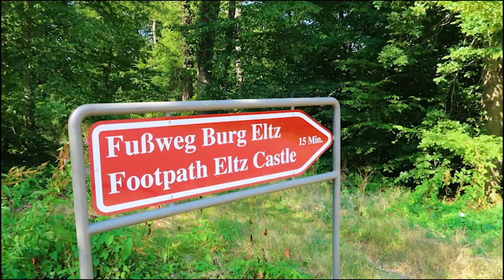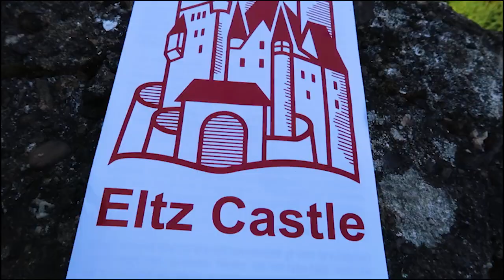BURG ELTZ CASTLE IN GERMANY | My travel adventures before Pandemic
Hey guys! Welcome to my travel vlogs! My name is Derl. I'm a Filipina who's currently residing in Europe. I've been to 13  European countries already such as Denmark, Norway, Sweden, Germany, Czech Republic, Belgium, Luxembourg, France, Finland, Poland, Slovakia, Switzerland and ofcourse The Netherlands. In this channel, I'm documenting my travel vlogs, life events, making stress reliever music and other experiences. I love filming, photography, singing, music, arts and doing businesses. I spoke English, Tagalog, Visayan language  and a lil bit of Dutch in my vlogs.

I've filmed a lot since I got my camera but wasn't able to published all of them so I am editing weekly about the 2019 events.

These videos were already taken before the pandemic happened. I stored a lot of travel videos so please expect to see more. I was in Burg Eltz last year July 2019. Unfortunately, I'm not allowed to film inside the castle but don't worry there's another museum that you can go for free if you wanna visit here someday. Hope you guys will like it. Lots of love, Derl ❤️

Camera I used: G7X Mark ii
Video editor: Adobe Premier Pro